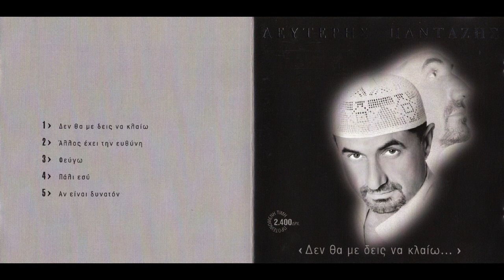Άλλος έχει την ευθύνη (1999) - Λευτέρης Πανταζής